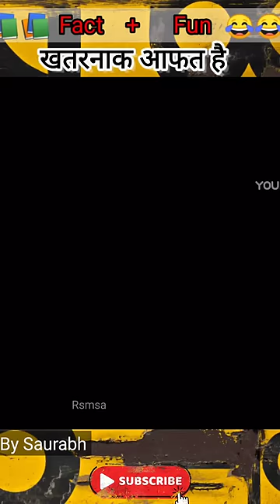🤣 इसे कहते हैं double attack | rat | mongoose 🔮 by Saurabh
Welcome to RSMSA by Saurabh
😅 easy to remember - R + smsa = Rsmsa / रस्मसा